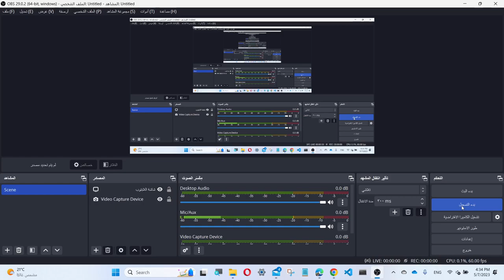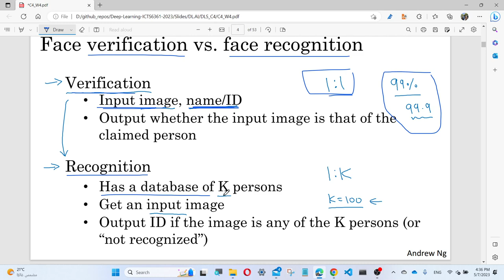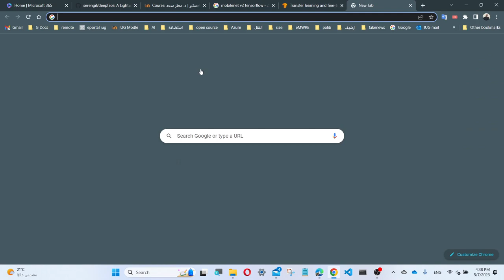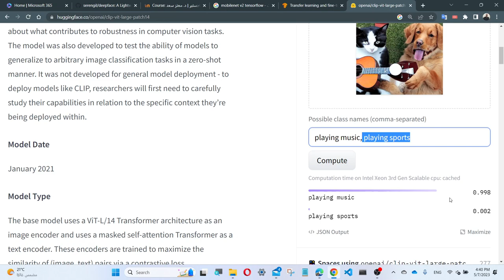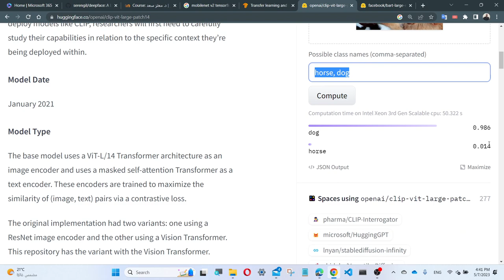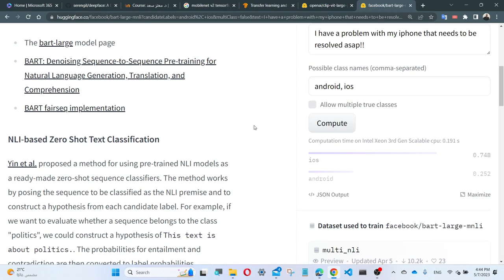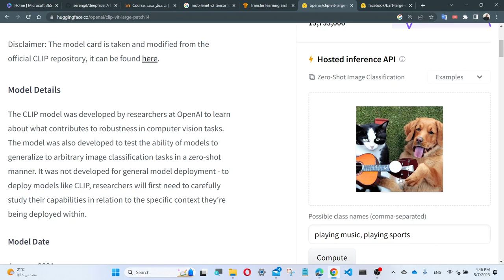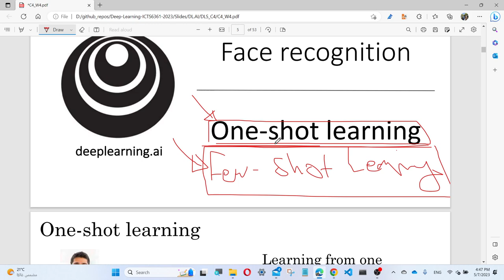Deep Learning | Convolution Neural Network CNN part 5 | Face Recognition